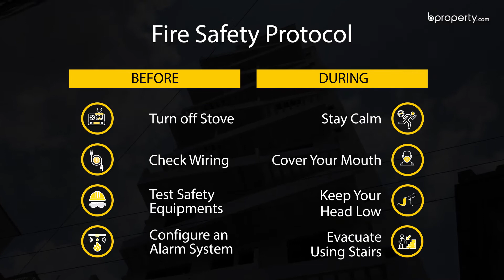Brand New 1,200 Sq. Ft. Flat in Bangshal | Flat for Sale in Dhaka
Bangshal is one of the more attractive places in Dhaka and being well organized, it offers the cultural representation of the city in one location. You will find that this 1,200 Sq. Ft. residence has a layout that will invite you to set your thoughts in it. Resting corners can be created and the living space will have the perfect outlook if done right and after the place is completed. The rooms are also made to keep you in the solace you seek, safely and at home, just the way things should be right now. for more info or call